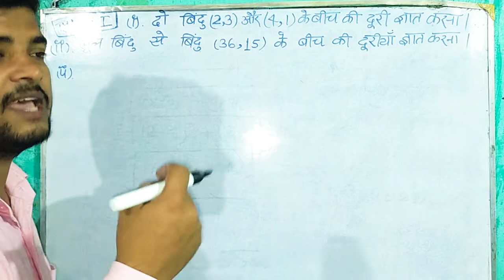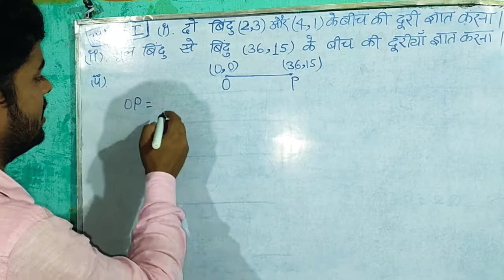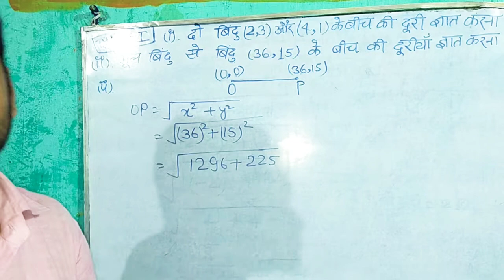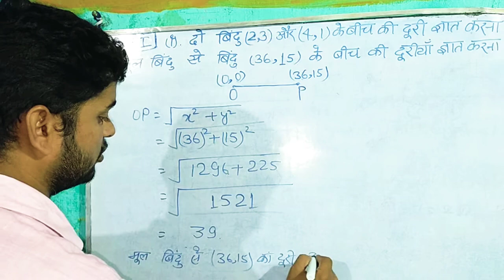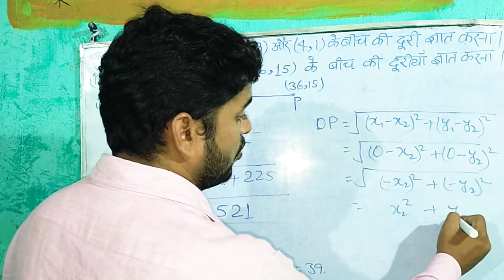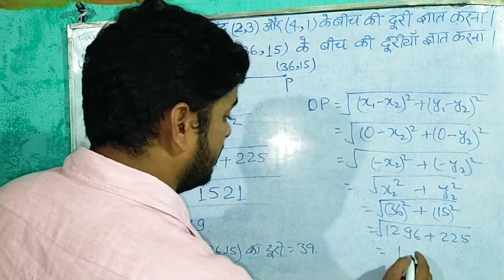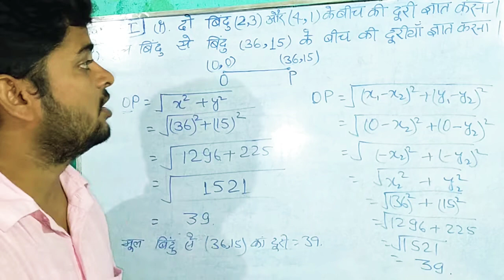नियामक जयामिती TYPE -1, QUESTION-2 co-ordinate geometry#ZREDUCATOR‎@ZR EDUCATOR